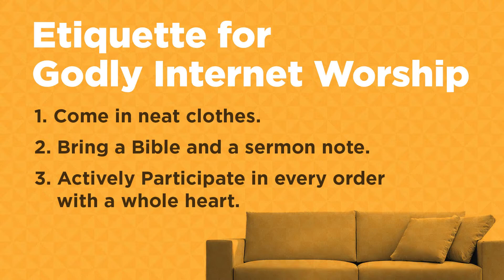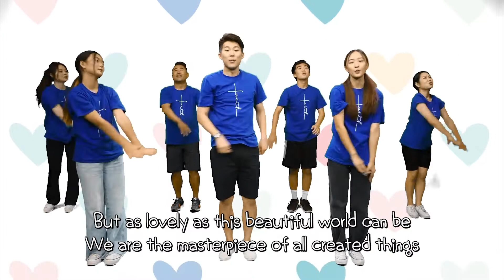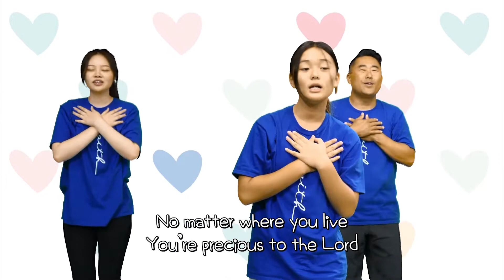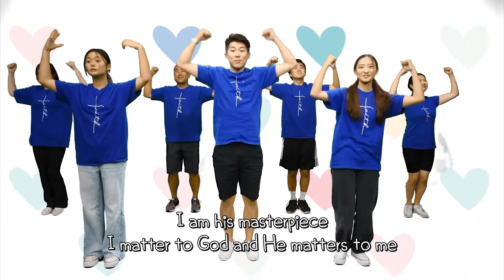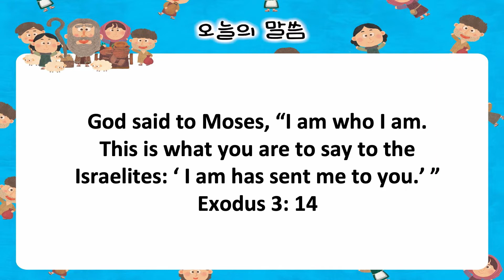베델교회학교 주일 온라인 예배 | 영유아 | 10.02.22